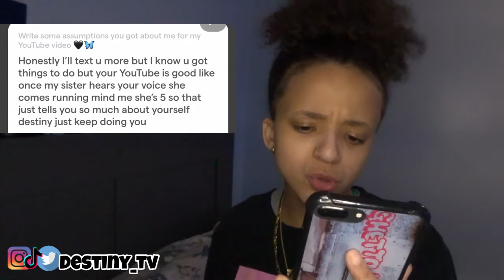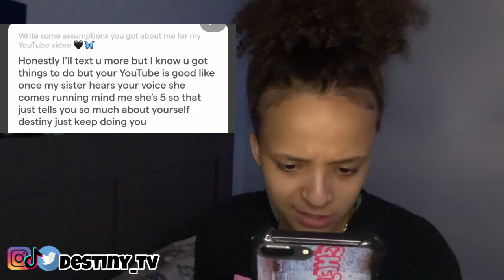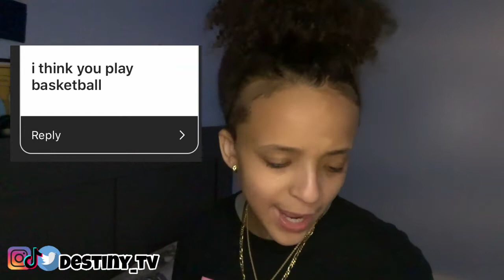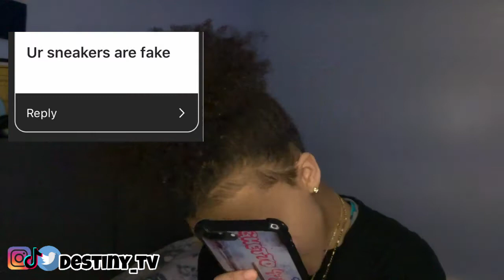READING ASSUMPTIONS ABOUT ME🤔😨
Shout out to everyone who watched this video. Share my channel and let’s hit 10k 🤘🏽✅